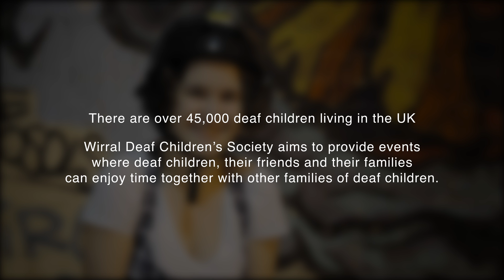Wirral Deaf Children's Society at Rampworx Skatepark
Rampworx partnered up with Wirral Deaf Children's Society to put on a activity day at our skatepark.

The event was hosted for free by Rampworx to help encourage people with hearing difficulties to get involved in BMX, Aggressive skating, Skateboarding and Scootering. Everyone involved with the event had a great day at the skatepark and we hope to see them back in the building tearing up the ramps in no time!